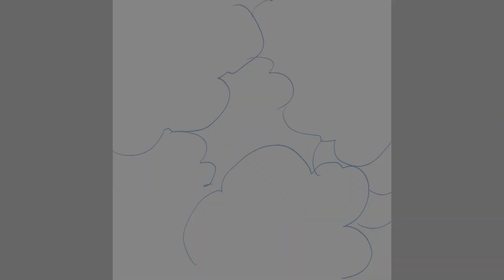I'm Still Bleach 🔥 TYBW HYPE 🔥 Trailer in 6 Days Countdown 🔥 Masaki Kurosaki 🔥 BLEACH Anime Return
For Which Character you have more Hype? Say I will scream for it!

TYBW Trailer HYPE! Thanks Life! I love this shit! People will feel more HYPE NOW! BANKAI!

The Hype for New TYBW Trailer is so big, waited years! 10 years waiting mama mia, never ended was really painful but at same time was exciting and now just 6 DAYS YEEES!

Long life to Bleach 4ever and Ever!

TYBW HOPE! HYPE BANKAI!

Watashi wa Tukibankai soshte yume ni naru!